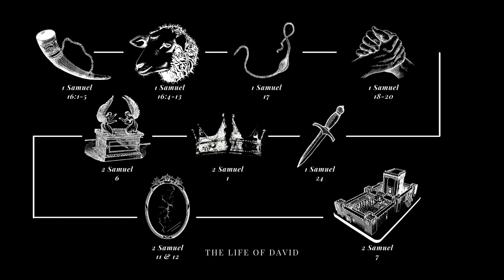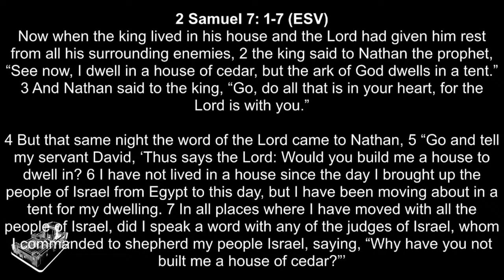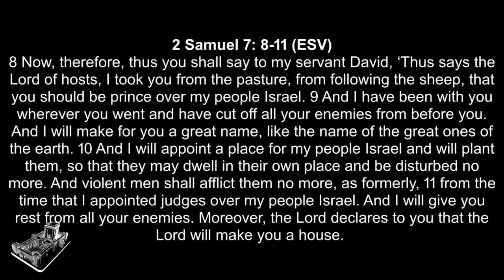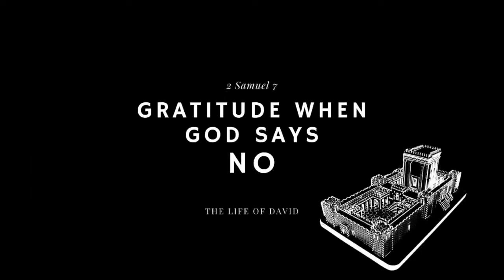Gratitude When God Says No 2 Samuel 7